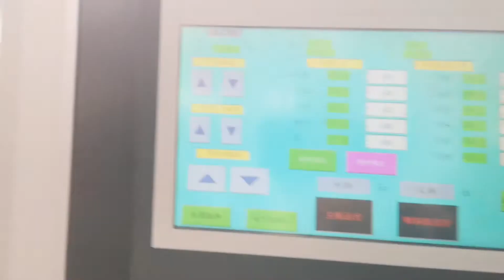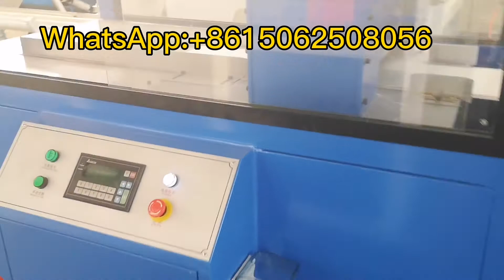PVC wall panel production line / pvc ceiling panel extrusion machine